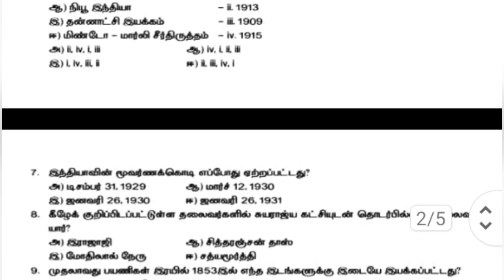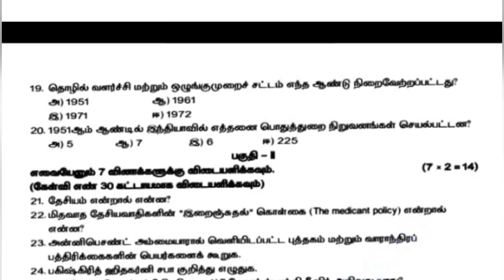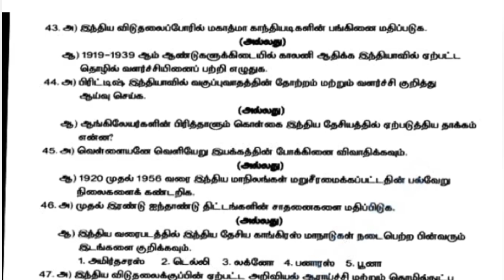12th history Quarterly exam question paper 2024|| tamil medium|| model question